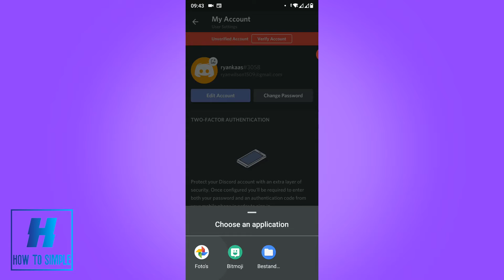How to Change Profile Picture on Discord Mobile! (Easy)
How to Change Profile Picture on Discord Mobile!

In this video I'll show you how to change discord profile picture on mobile. The method is very simple and clearly described in the video. Follow all of the steps in the video, and change your discord profile picture on mobile.

1. go to discord
2. go to settings
3. change discord pf

That's how you can change discord profile picture on mobile!